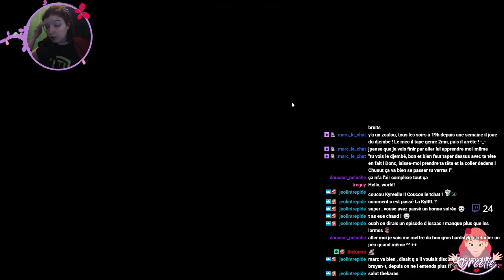Hamlet LP episode 6